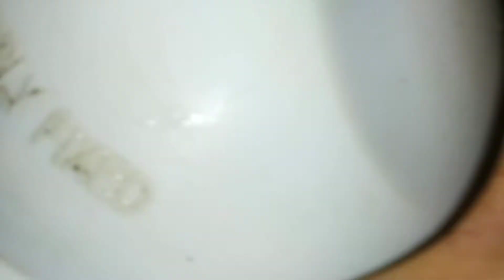YouTube पर पहली बार छोले चना से पापड़ बनाने की विधि। Different, unique and testy Chickpeas papad ।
Namaskar 🙏

Papad recipe
Chickpeas papad
Side dish for lunch

Geeta's Essence।।